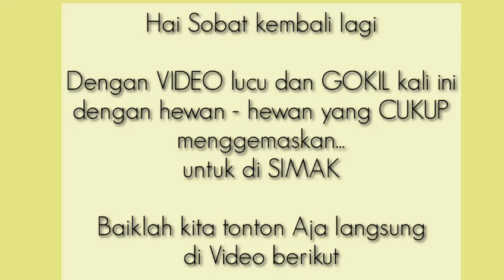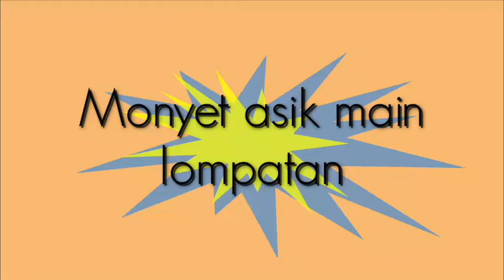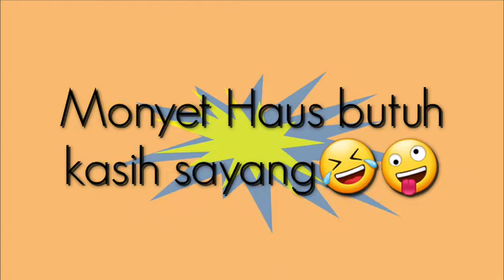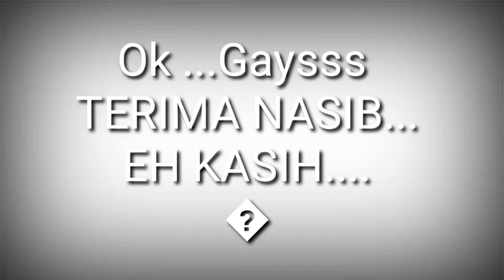AKSI MONYET MENGGEMASKAN | adorable, funny & AWESOME nottolough # funny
This video is about some cute animals that we can show in
This VIDEO is for entertainment for GOKIL video lovers
hope all is ENTERTAINING.

A collection of cute monkeys.
Video Hold laughter.
Adorable animals.
Cute animal.
Adorable animal action.